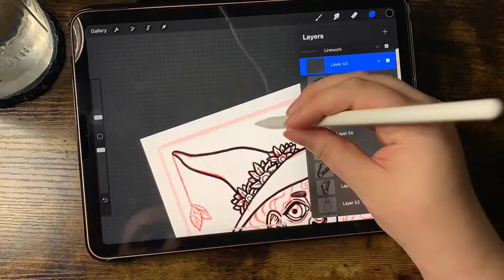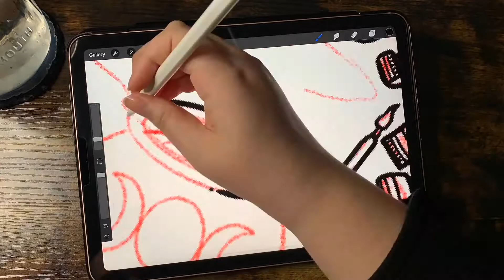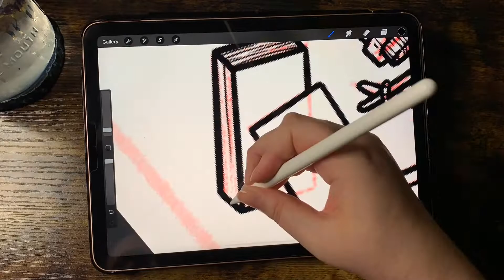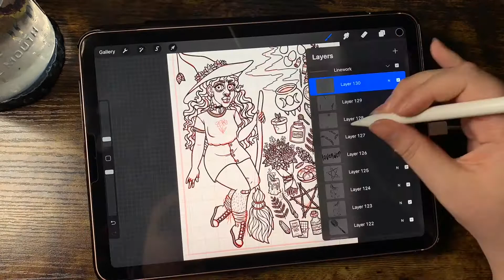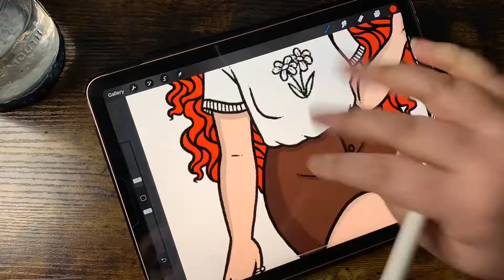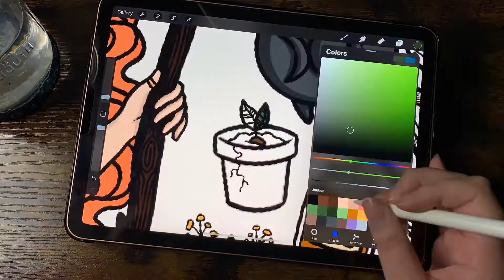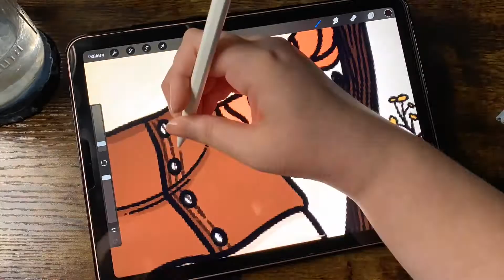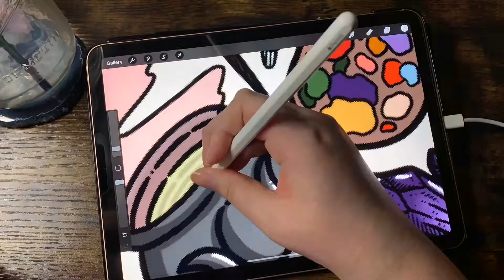Spring Equinox...iPad + Procreate Speedpaint | “Ostara Witch” | Angel DeLisi Art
MATERIALS USED:
iPad Air | Procreate | Procreate Brushes: studio ink, dry ink, technical pen, and round brush.